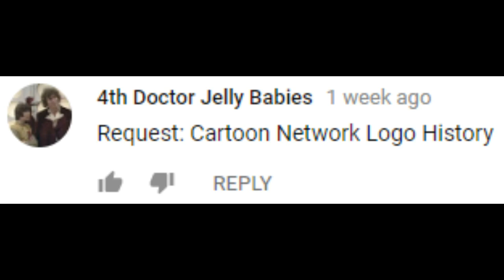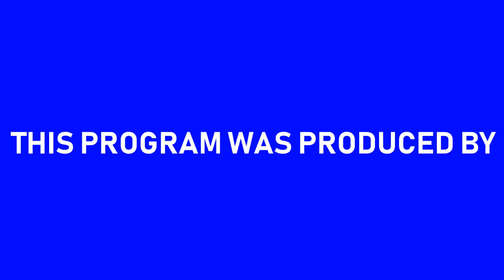[#1364] Cartoon Network Logo History (1992-present) [Request]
This video is requested by 4th Jelly Doctor Babies. We hope you enjoy the video!

Cartoon Network is a network of WarnerMedia, LLC in New York City and AT&T, Inc. in Dallas, Texas.